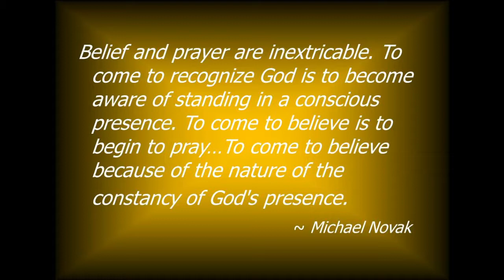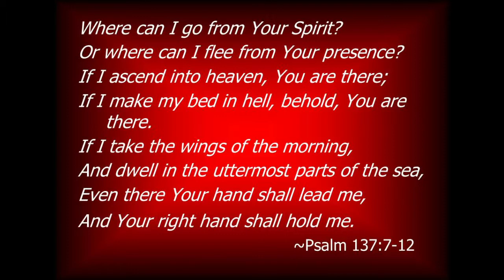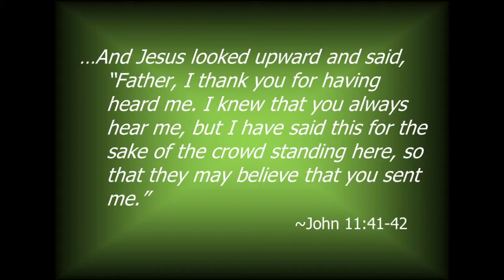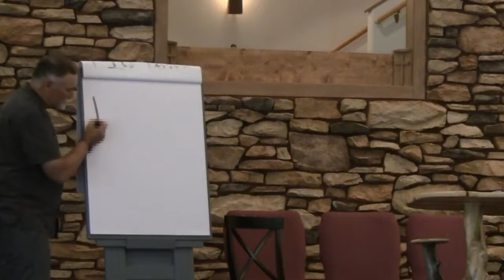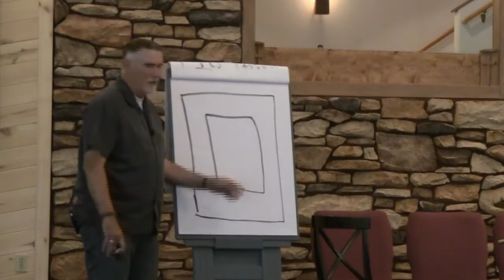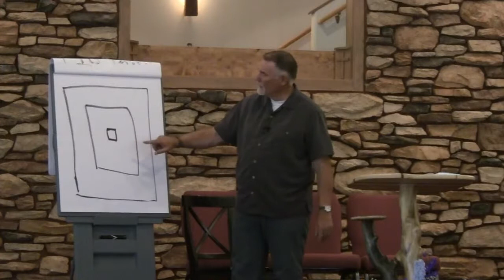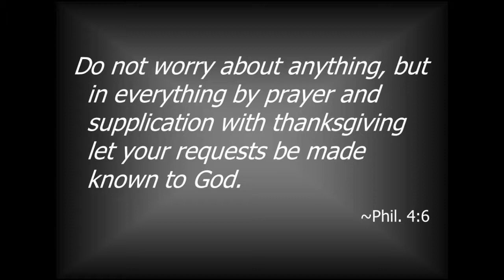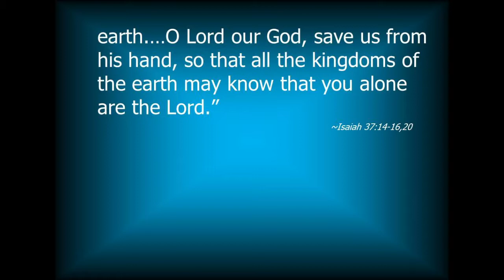20180715 The Greatest Power in the World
Is the goal of your prayer life to live all of your life and to speak all of your words in the joyful awareness of the presence of God?  Another lesson from Jesus's Sermon on the Mount about the greatest power in the world ... Prayer.